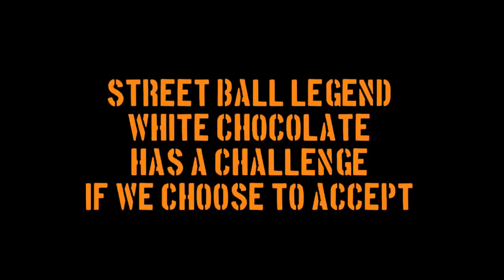Sun Stroke Hoop Classic 2018